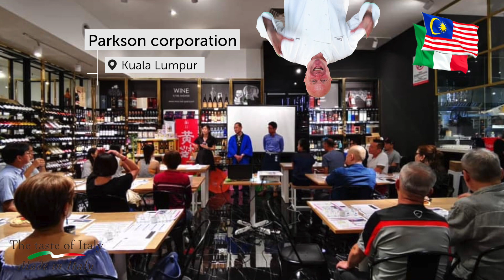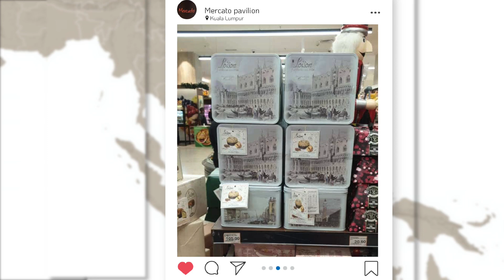Loison Panettone in Malesia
Dai forni di Costabissara alle Petronas Tower di Kuala Lumpur, il panettone Loison arriva ovunque grazie al lavoro dei nostri Ambassador nel mondo 🌍

Un grazie particolare a Barbara, che ha vissuto questa esperienza all'estero con coraggio e passione per esportare il Gusto Loison in Malesia 🇲🇾